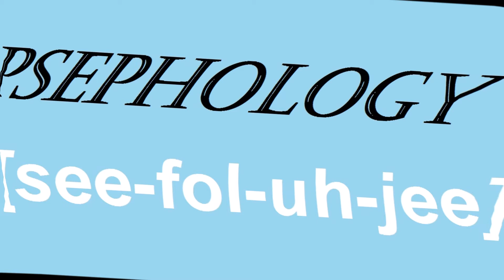How To Pronounce PSEPHOLOGY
noun

1. the study of elections .